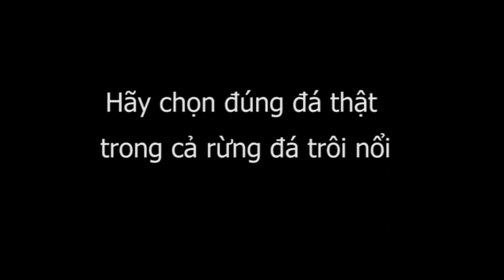Đá rởm đá thật, hãy xem chế tác CẶP ĐÁ DIỆU KỲ vất vả, công phu thế nào, Y mao mạch TCLT